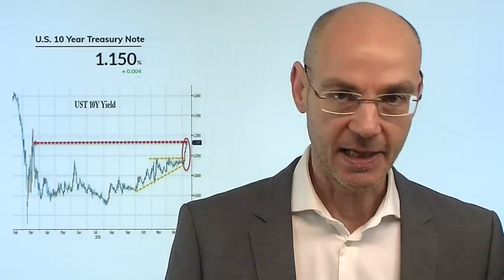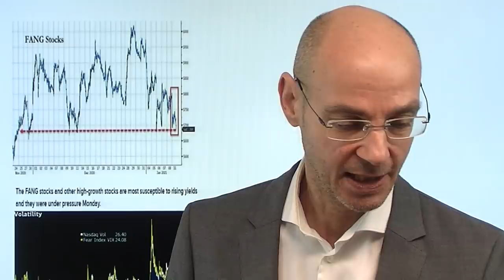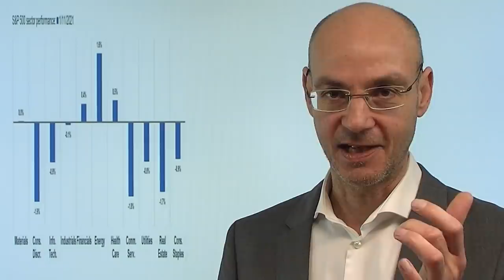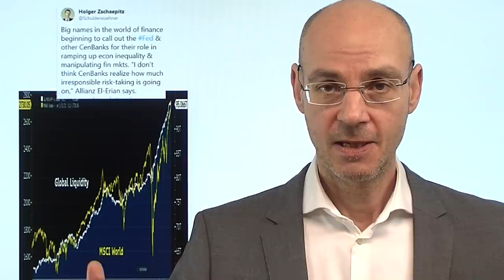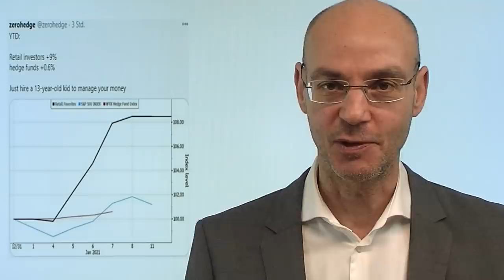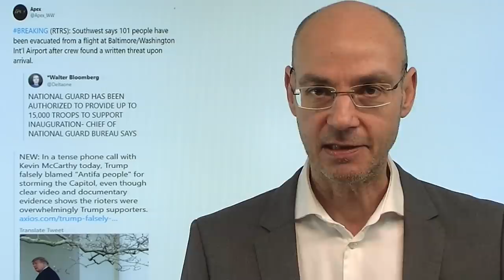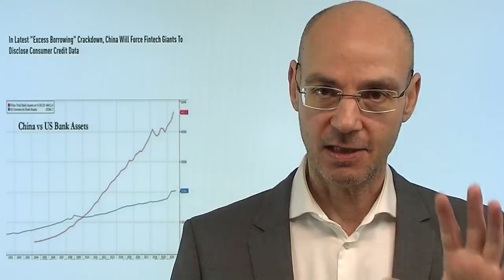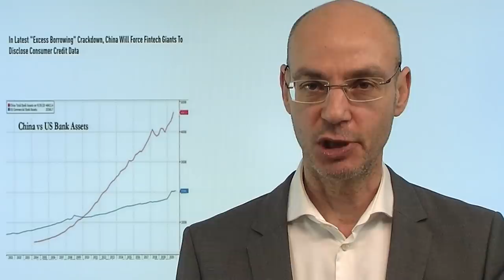Das neue Spiel! Videoausblick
Haben die Aktienmärkte gestern einen Vorgeschmack darauf gegeben, was in den nächsten Wochen, vielleicht Monaten passieren wird? Gestern kamen nämlich die US-Tech-Werte unter Druck, also jene Werte, die die Aktienmärkte im Jahr 2020 so klar dominiert hatten. Die Gewinner des Jahres 2020 könnten also die Verlierer des Jahres 2021 - und umgekehrt. Das gilt für die nächsten Wochen und Monate - aber mittelfristig wird sich zeigen, dass die Hoffnungen in Sachen Stimulus ähnlich überzogen sind wie der Glaube an die wundersame Wiederauferstehung der Wirtschaft. Wie von den Märkten erwartet, steigen dagegen die US-Renditen nach dem vollständigen Sieg der US-Demokraten - aber unerwarteterweise fällt der Dollar nicht mehr (weil die steigenden Zinsen den US-Dollar unterstützen durch Kapitalflüsse in den Dollar-Raum)..